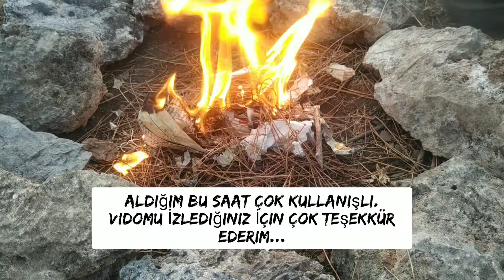Saat ile Ateş Yakmak (Çok Kullanışlı Kamp Saatim)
Merhaba Gece Gündüz Macera Kanalıma Hoşgeldiniz Kanalımi yeni açtım her hafta yeni videolar çekiyorum bu videoyu da çektim fakat çok emek verdim ilk gün şarjı bitti ikinci gün çakmak taşı kırıldı ve ufak bı kısmı ile yakmaya çalıştım tam 4 saat uğraştım tabi video da kırptı m o saatleri en sonunda yandı ve benim parmak da su topladı yakmaya çalışmaktan ve çok mutluyum ki ateşi yaktık.

Umarım videoyu beğenmişsinizdir sormak istediğiniz veya fikir vermek isterseniz yorum yapabilirsiniz tekrardan çok teşekkür ederim kendinize iyi bakın...